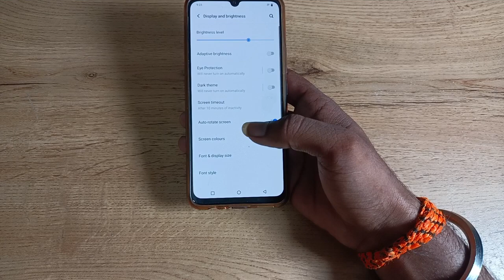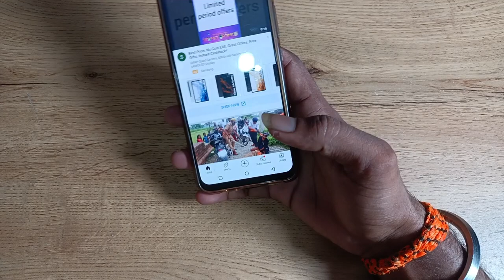how to off auto rotate screen in vivo y91i, auto rotate screen off Kaise Karen 1